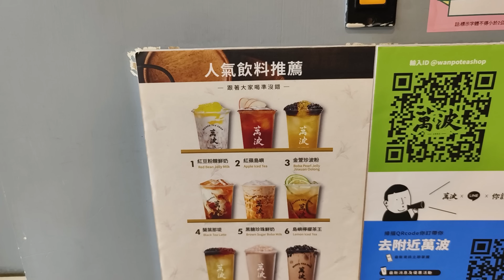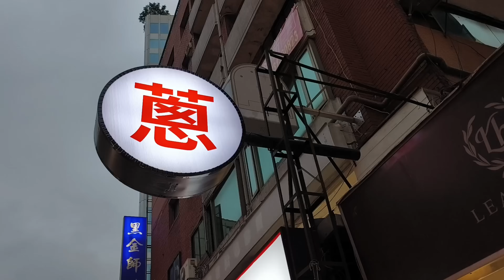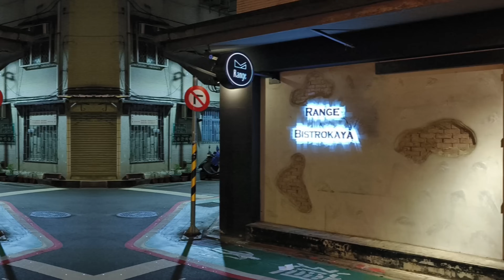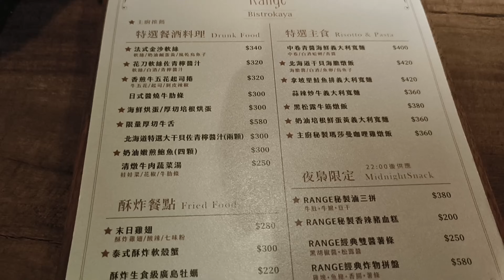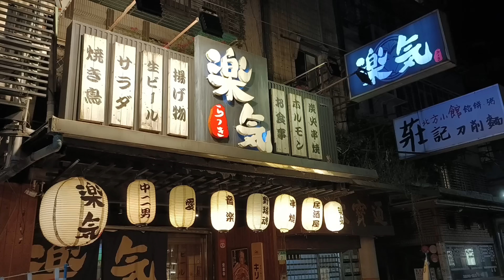開箱 台北大巨蛋｜台灣第一座室內棒球場 壓力測試賽 ｜球迷期待32年終於孵蛋成功 ｜大巨蛋 附近美食報你知｜直擊 孫易磊 牛棚練投 ｜帶你走訪室內打擊練習區以及球員休息室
2023年11月18日，是台北大巨蛋首次開放球迷進場的日子；回想職棒二年總冠軍賽在老台北市立棒球場，由味全龍隊對上統一獅隊的比賽中球迷對著當時行政院長郝柏村高喊「我們要巨蛋」，時隔32年後球迷引頸期盼終於迎來第一座台灣可以打棒球的室內場館；今天就跟著全場超過1萬3千名觀眾一同見證這歷史的一刻，也跟著我一起來開箱台北大巨蛋，看看有什麼你們沒有看過的畫面吧！

00:00 開場
01:21 首次踏入台北大巨蛋
06:24 球員休息室
07:06 室內牛棚及練習區
09:25 二樓視野
11:04 大巨蛋最上層看台
12:03 訪問象迷感受
13:17 散場現場
15:08 萬波八德店
16:34 永康街蔥抓餅二店
17:38 Range鐵板餐酒館
23:09 樂氣居酒屋